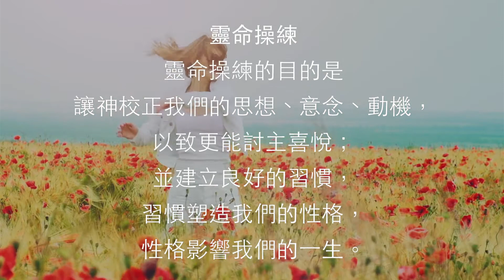靈命操練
靈命操練的目的是讓神校正我們的思想、意念、動機，以致更能討主喜悅；並建立良好的習慣，習慣塑造我們的性格，性格影響我們的一生。